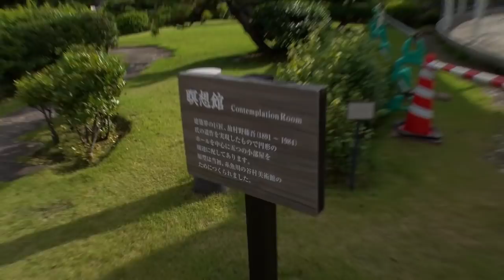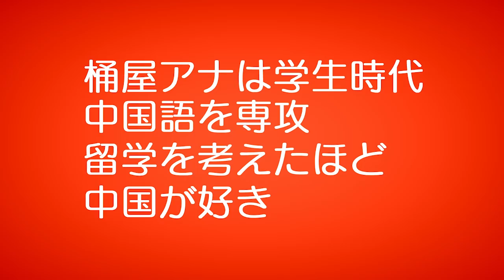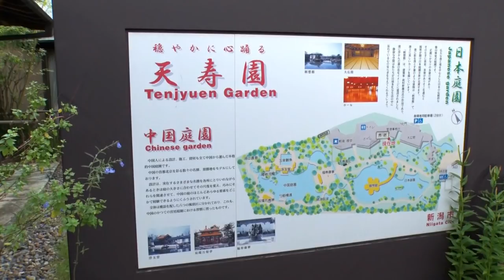【新潟珍観光】中国旅行気分♪新潟市の隠れスポット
新潟市内で海外旅行気分が味わえる？！
知る人ぞ知る、隠れ癒しスポットがあるのをご存知ですか。
では、中国庭園や日本庭園で季節の植物を楽しむことができるんです。
その魅力を桶屋アナが堪能します♪

※訂正いたします。
4:48
×像の鼻→象の鼻